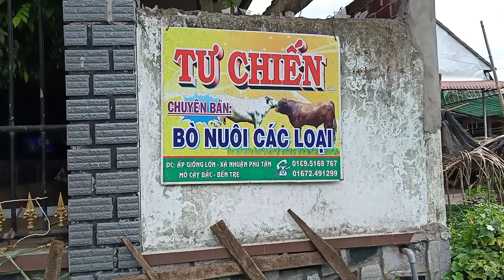1, 4,,2020,,trai bo tu chien tam ngung ,10 ,ngay ,11,,4 mua ban tro lai,binh thuong,,dt,0979762870..